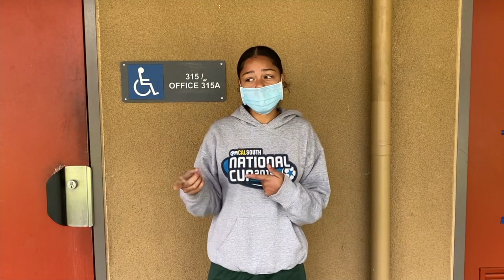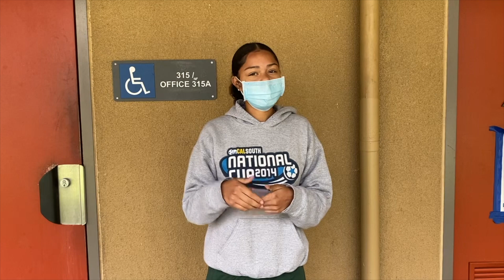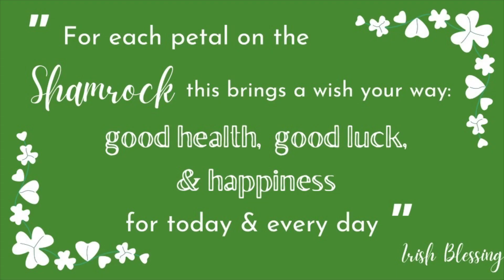Newscast 3/11/21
Last minute newscast so not any big edits, sorry about that

-SONG LIST-
MF Doom-Coffin Nails
Brock Berrigan-Clockwork